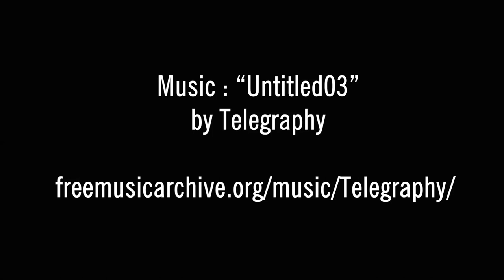Muralsculptor Joshua Wigger - Work in progress at Arte Americas in Downtown Fresno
A time-lapse video + photos taken using a standard Android phone and Windows Live Movie Maker.